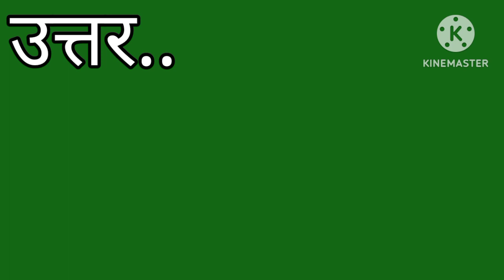श्रृंगेरी पीठ कहां अवस्थित है ?